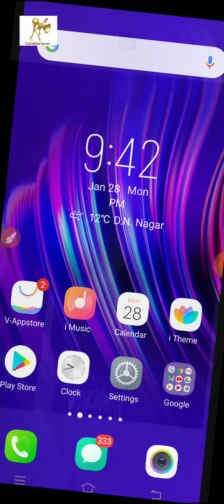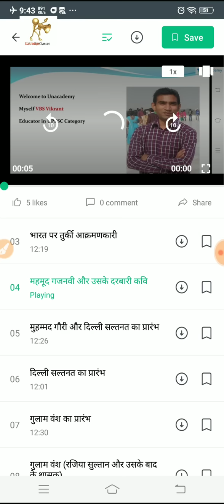UP Lower PCS | 40 Days Crash Course | Join Now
Lower PCS Crash कोर्स

Join my Telegram Channel For All PDF and Latest Updates

500 कवियों की Trick All Parts

Unacademy link:-